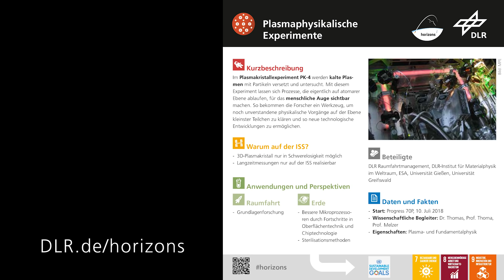Alexander Gerst: Das Experiment PK4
Die Plasmakristallexperimente sind ein europäisch-russisches Leuchtturmprojekt, da sie zu den erfolgreichsten Forschungsarbeiten auf der Internationalen Raumstation ISS zählen. Die Plasmakristallanlage PKE-Nefedov gehörte zu den ersten naturwissenschaftlichen Forschungslaboren auf der ISS. Mehr als 70 wissenschaftliche Publikationen belegen den Wissenszuwachs aus den Experimenten der letzten 15 Jahre. Seit 2014 ist im Columbus-Modul der Nachfolger PK-4 in Betrieb. Dank dieser ISS-Anlagen gewinnen die Wissenschaftler insbesondere in der Festkörper- und Flüssigkeitsphysik grundlegende Erkenntnisse, die zu langfristigen Anwendungen in der Weltraumphysik, der Plasmaphysik und -technologie, der Fusionsforschung sowie im Bereich technischer Flüssigkeiten führen sollen.